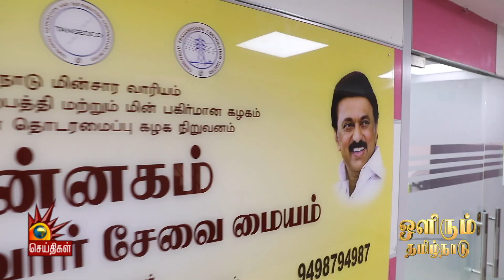சாதிக்க முடியுமா என்று நானே யோசித்தேன் -முதல்வர் சொன்ன ரகசியம் | CM MK Stalin | Senthil Balaji | DMK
சாதிக்க முடியுமா என்று நானே யோசித்தேன் -முதல்வர் சொன்ன ரகசியம் |